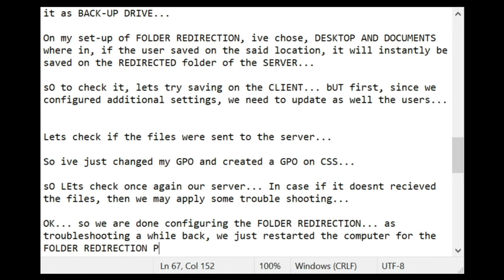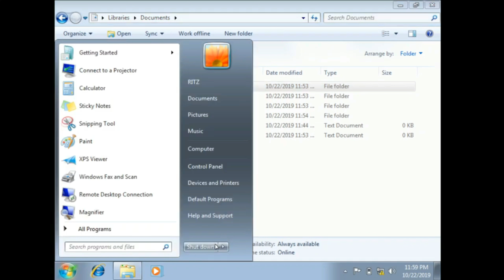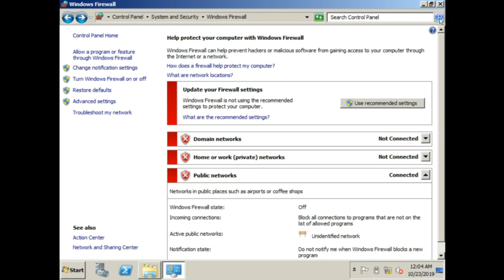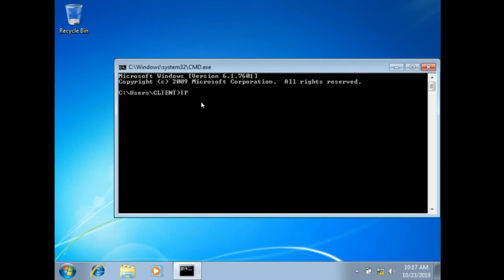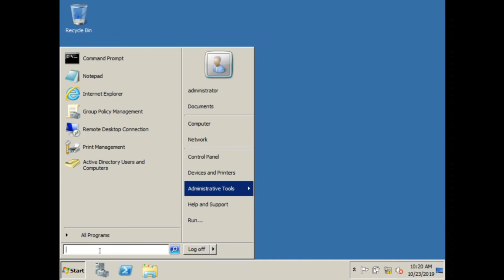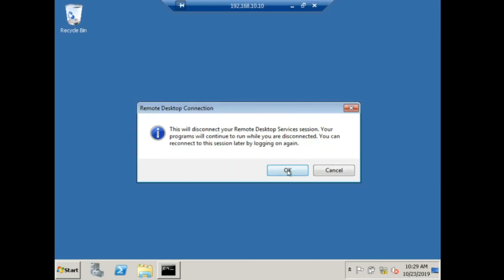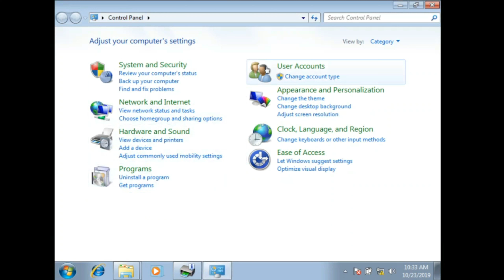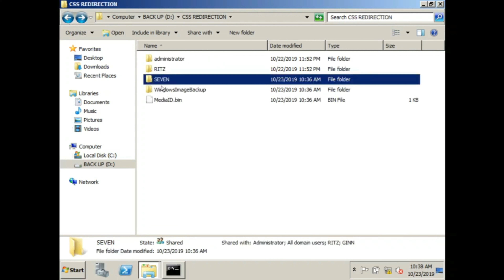HNS PRACTICAL EXAM PART 2 ... Configuring Windows Server 2008 R2,, Windows 2007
Hard Ware & Networking Service practical part 2  ...
HNS level 3 Practical exam part 2